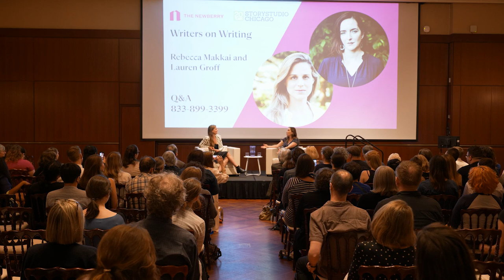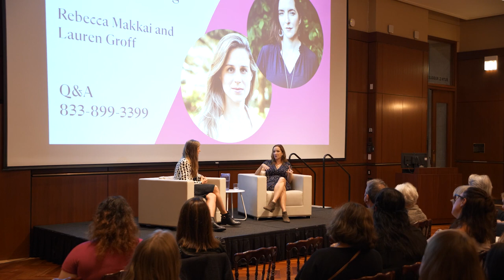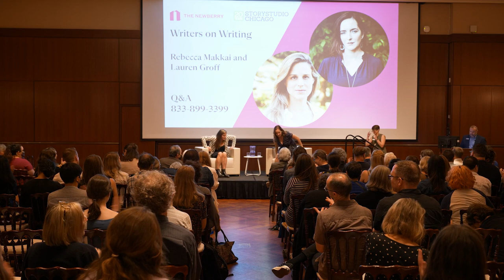Writers on Writing: Lauren Groff and Rebecca Makkai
On October 4, 2023, New York Times bestselling authors Lauren Groff (The Vaster Wilds, Fates and Furies, Matrix) and Rebecca Makkai (I Have Some Questions for You, The Great Believers) visited the Newberry as part of our Writers on Writing series to discuss Groff’s career as a novelist and short story writer, with a focus on the craft of writing.

Writers on Writing is presented in partnership with StoryStudio Chicago Perfect for readers and writers alike, these talks celebrate one author's work—a glimpse behind the creative curtain, a chance to ask questions, and an opportunity to celebrate the art of the written word.

Upcoming Writers on Writing programs:
Thursday, March 21 — Hanif Abdurraqib and Eve L. Ewing
Thursday, May 9 — Jericho Brown and Robyn Schiff

Writers on Writing is generously supported by Shanti Nagarkatti and Sue and Melvin Gray.

Public programs at the Newberry are free and open to all. Visit us online to see a list of upcoming programs, classes, tours, and other Newberry events.

Want to have all the latest Newberry news sent directly to your inbox?